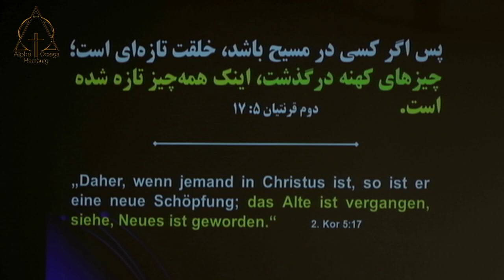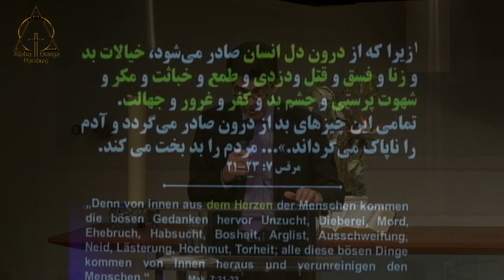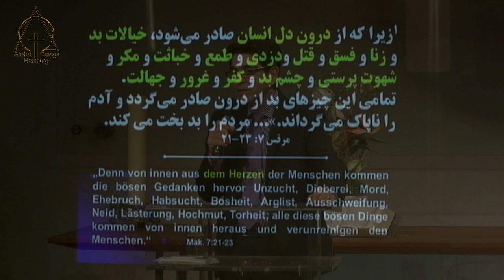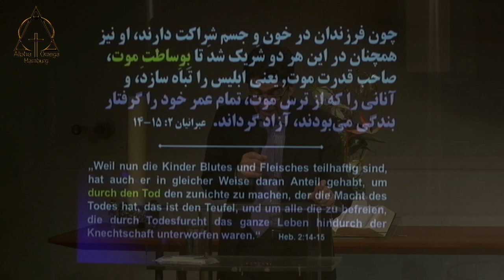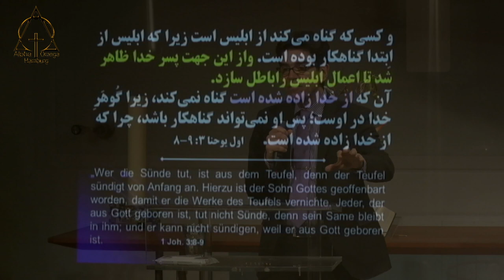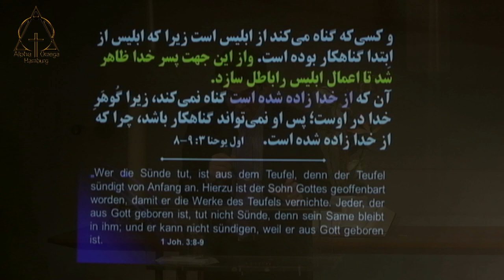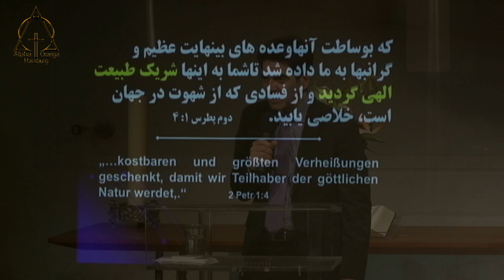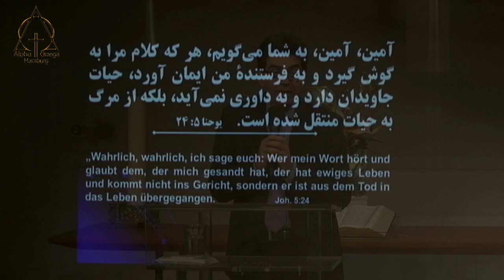موعظه پاستور آلبرت بابایان ، آیا میخواهید شریک طبیعت خدا شوید؟ ، 2021 02 07